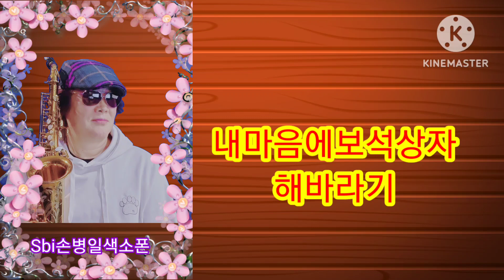내마음에보석상자 (해바라기) Sbi손병일색소폰유튜브 스튜디오 010.9875.3647 악기 리퍼런스플라맹고 반주기엘프919 피스점보자바55 리드라보즈 회원모집